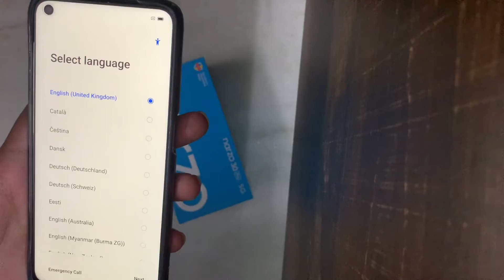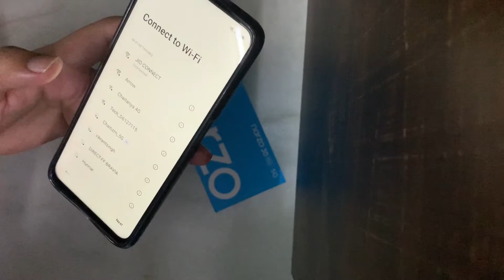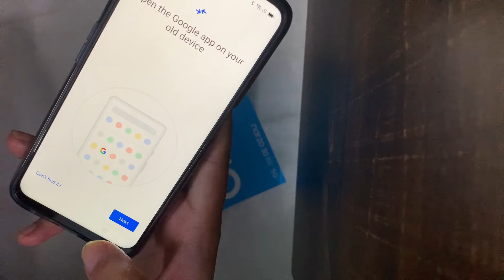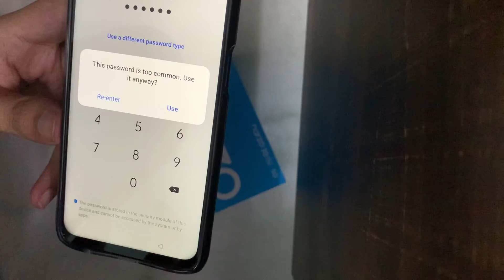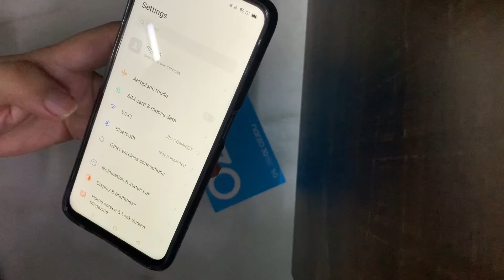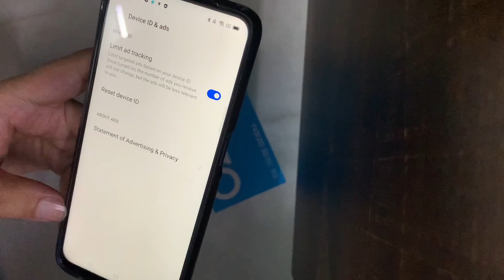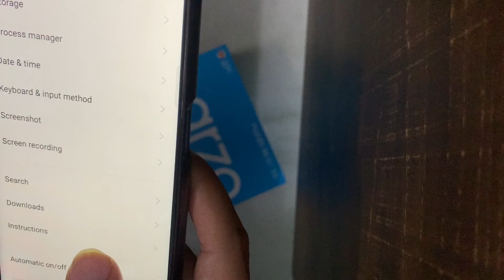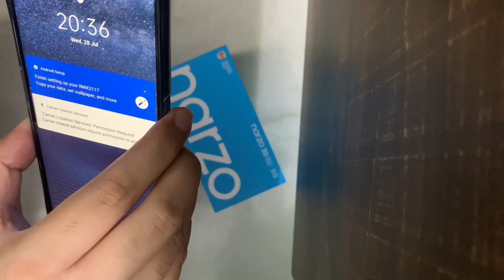STOP ADS ON REALME PHONES Full Guide